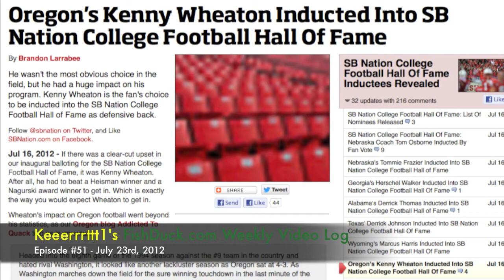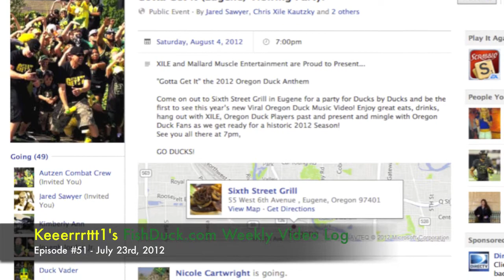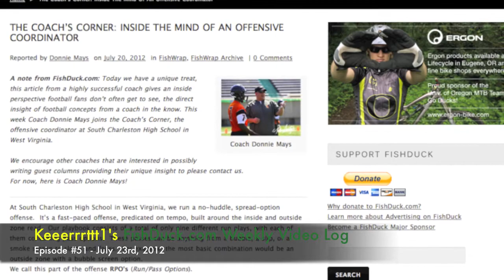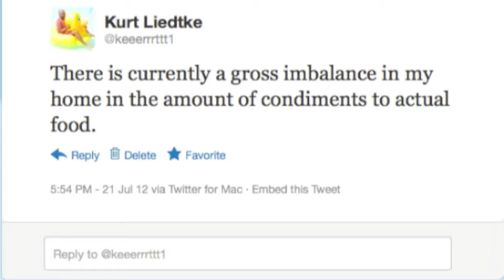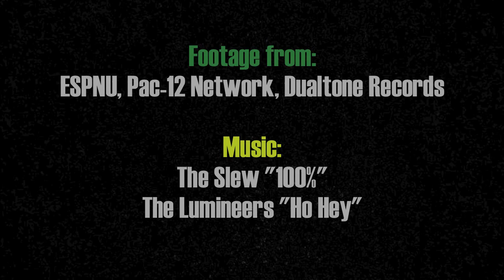FishDuck.com Weekly Video Log - Episode 51 7-23-2012)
Every week Kurt Liedtke (better known as Keeerrrttt1), co-owner of FishDuck.com, creates video blogs (vlogs) to update all you fine folk on all things FishDuck, a free-form discussion of current events about Oregon Ducks sports and all that's new with FishDuck.com, with the occasional off-topics or rants. It's a little off-the-cuff, perhaps slightly pretentious, somewhat rambling, and hopefully entertaining...so kick back, relax, drink up, and let's talk a little Duck sports.

The opinions expressed in these videos are strictly the opinions of Keeerrrttt1 and do not necessarily reflect the views of all involved with FishDuck.com.

The FishDuck Weekly Video Log
Episode #51 - July 23rd, 2012

Topics include:
Ducks wedding video (0:58), Chip in Spain (2:00), Aaron Jones quits baseball (2:19), Preseason watch lists (2:43), Kenny Wheaton elected to hall of fame (4:14), Pac-12 network (4:45), Upcoming music video premiere (5:40), FishDuck.com update (6:39) Random Tweet of the Week (8:24), Music Recommendation of the Week: The Lumineers (8:36)